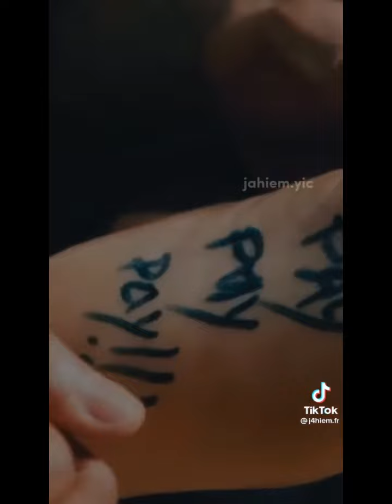top 10 trending dancehall song in jamaica